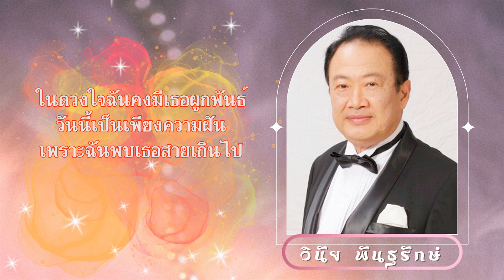พบกันเมื่อสาย-วินัย พันธุรักษ์ lLyrics Video lพร้อมเนื้อเพลง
ถ้าเราพบกันก่อนวันนี้
ดวงชีวีฉันคงมีเธอเคียงข้าง
ในดวงใจฉันคงมีเธอร่วมทาง
ประตูหน้าต่างเปิดทางรักเธอเคียงคู่
แต่เราพบกันสายเกินไป
ประตูหัวใจเปิดไว้ไม่กล้าเลี้ยวดู
กลัวมีใครเค้าคอยเอาใจเธออยู่
เผยใจให้รู้เนื้อคู่เธอมีหรือยัง
หากเธอมีคนคอยชิดใกล้
ต้องขออภัยในความเผลอพลั้ง
ขอยอมรับว่าฉันมาทีหลัง
แม้ใจผิดหวังฉันยังรักเธอทุกวัน
ดวงชีวีฉันคงมีเธอเคียงขวัญ
ในดวงใจฉันคงมีเธอผูกพันธ์
วันนี้เป็นเพียงความฝัน
เพราะฉันพบเธอสายเกินไป